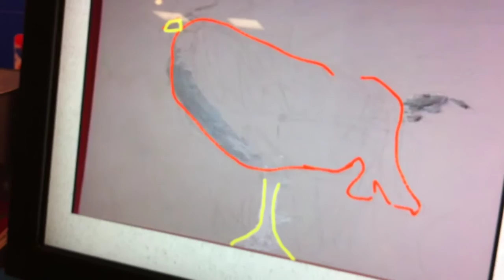Avery Master Chicken Traser.MOV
Tech Center in San Jose